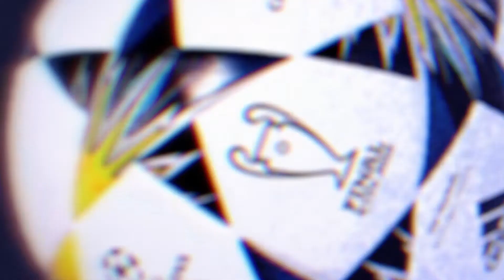Watch Me Create Feat. Bale & Marcelo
Client: Adidas
Agency: Bleacher Report

Director: Anton Alfy
Produced by: Mark Bollons, Anton Alfy & Neil Welch
3D Animation & Design: Matteo Del Nero & Daniel Medina
Text Animation & Design: Steven Kelly
Cel Animation: Khammy Vilaysing
Additional 2D Animation & Design: Jessica Poon, Anton Alfy

Cameraman: JP Chapela

Sound Design: Michael Pacheco / Something Noisy
Voiceover artist: Taz Rowe
Voiceover copy: Sam Maitland, Jack Collins, Jack Sutton

Pre-Production Assistants: Jack Sutton, Joe Gallagher